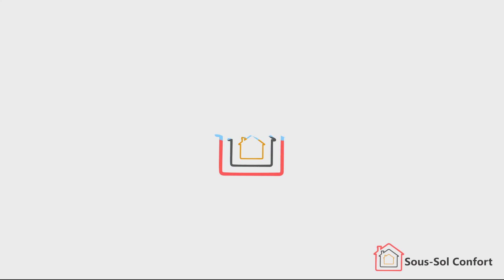How to Repair a Crack in a Concrete Foundation - Basement Waterproofing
Comment imperméabiliser un sous-sol et réparer les eaux souterraines et les sous-sols inondables. C'est une solution garantie pour sceller et imperméabiliser un sous-sol, sans utiliser de nombreuses pompes de puisard ou creuser et enlever l'aménagement paysager.
Sous-Sol Confort est le leader de l'industrie de l'imperméabilisation des fondations dans tout Montreal. Pour plus d'informations sur la stabilisation des fondations, les soubassements et la réparation des fondations